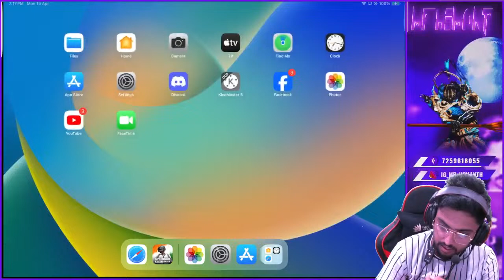Conqueror Today ? | DUO CONQUEROR PUSH | KANNADA BGMI LIVE | BGMI HINDI LIVE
#1 Karnataka's No 1 BGMI Inventory
#1 Karnataka’s No 1 PUBG Inventory
#79 in weekly popularity Ranking
#82 in M2 RP Server Ranking
#25 in M3 RP Server Ranking
#24 in M4 RP Server Ranking
#5 in M5 RP Server Ranking

 ►Respect Moderators.

 Processor: Ryzen R7 8 core
RAM: DDR4 24 GB
Graphics Card: Zotac Gaming GeForce Gtx 1660 6GB
SSD :500 GB HDD: 500gb x 2 Seagate Barracuda
 Cabinet: COOLER MASTER
Keyboard & Mouse: ANT Esports
Chair; Gaming chair
Monitor: ACER 27' curved monitor
Wi-Fi (Plan) :200mbps Unlimited Rail wire